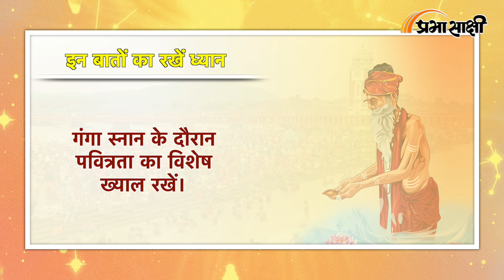Ganga Dussehra 2024: गंगा दशहरा के दिन भूलकर भी न करें ये काम, जानें इस पर्व का महत्व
गंगा दशहरा हिंदुओं के प्रमुख त्योहारों में से एक है। इस दिन मां गंगा की पूजा-अर्चना की जाती है। इस तिथि का सनातन धर्म में बड़ा धार्मिक और आध्यात्मिक महत्व है। आज भी देवी गंगा साक्षात जल के रुप में पृथ्वी पर विद्यमान हैं। हिंदू पंचांग के अनुसार, ज्येष्ठ माह के शुक्ल पक्ष की दशमी तिथि को गंगा दशहारा का पर्व मनाया जाता है। इस साल गंगा दशहारा 16 जून, 2024 को मनाया जाएगा।गंगा दशहरा का दिन बेहद शुभ माना जाता है। ऐसा माना जाता है कि यही वह दिन जब मां गंगा इस धरती पर अवतरित हुई थीं। वे पवित्र नदी के रुप में आज भी इस धरती पर विद्यमान हैं। इस शुभ तिथि पर भक्त देवी गंगा की पूजा करते हैं और गंगा नदी में पवित्र डुबकी लगाते हैं। कहा जाता है कि जो लोग गंगा जी में स्नान करते हैं, उन्हें सभी प्रकार की नकारात्मकता से मुक्ति मिलती है और उनका शरीर, मन शुद्ध होता है।